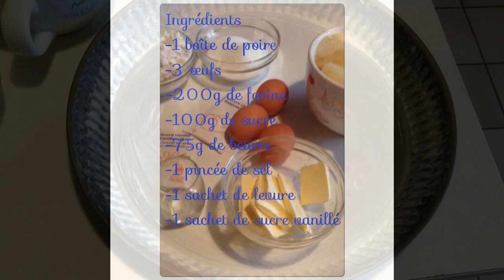Recette de clafoutis aux poires facile et rapide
recette de clafoutis aux poires
au four a 165 °
Une chaîne simple de cuisine.
Les recettes sont rapides et pratiques, adaptées pour tous.
Si moi j'y arrive, vous y arriverez.

et je vous invite aussi a venir sur mon compte Google+ ou je vous met les recettes a l'écrit